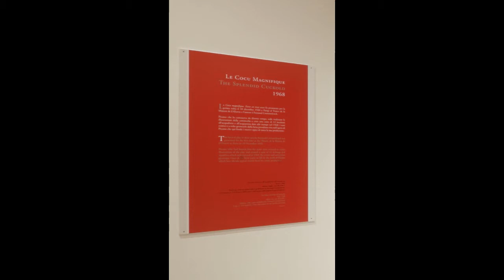'Picasso. Eclettismo di un genio' serie grafica Le cocu magnifique.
D'Uva Workshop ha realizzato le interessanti audioguide che accompagnano il visitatore della mostra 'Picasso. Eclettismo di un genio' all'interno del percorso espositivo, raccontando la storia delle opere, ma anche aneddoti meno conosciuti delle opere e della vita di Pablo Picasso. In questo breve video ascoltiamo la descrizione della serie grafica Le cocu magnifique.